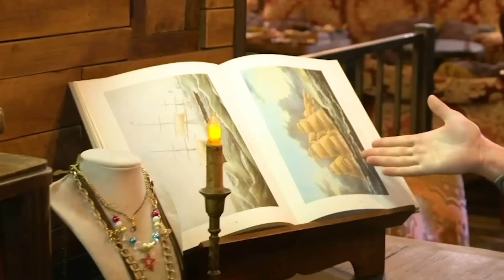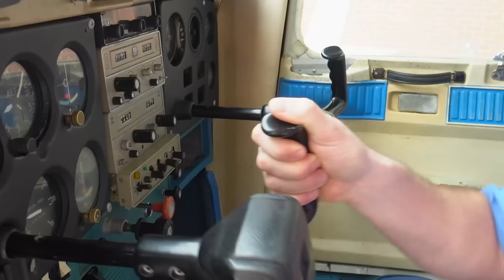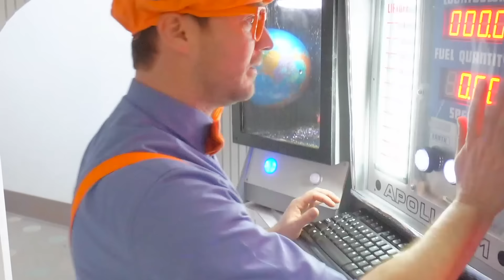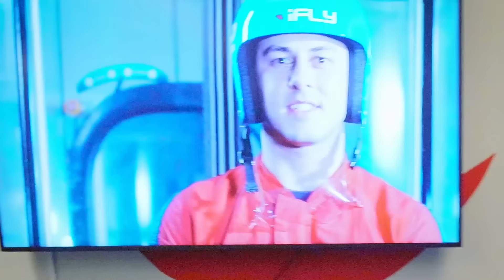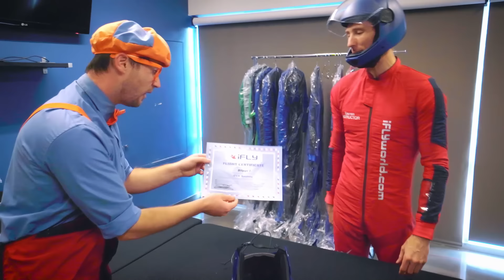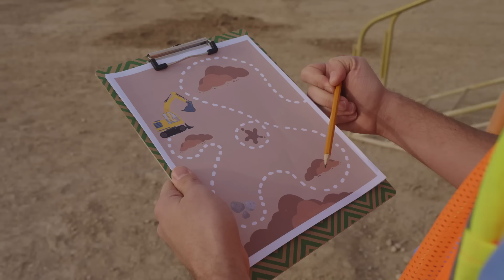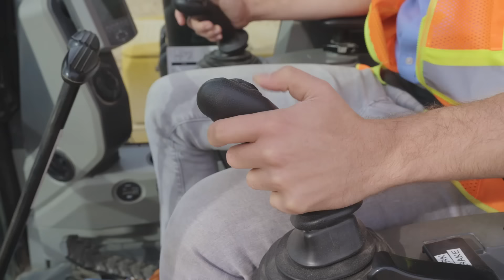Blippi, Meekah, and Ms. Rachel's Fun Dayout | Animals for Kids | Animal Cartoons | Funny Cartoons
00:00 Blippi, Meekah, and Ms. Rachel's Musical Day In The City
13:49 The Aquarium Song - Colourful Fish from the Sea
15:54 Halloween Song
18:25 Soccer Song
20:51 Bulldozer Song V2
23:00 On My Bicycle Song - How Far Can We Go?
25:41 It's a Pirate Life - Searching for the Buried Treasure Gold
28:15 Blippi Visits a Farm
30:46 The Bakery Song - Baking Bread with Blippi
33:20 RACECAR SONG
35:12 Hat And Glasses Song
37:13 Fast Cars Song
39:37 Splish Splash Water Song
41:41 Raspberry Song V2
43:52 Blippi Visits a Children's Museum (Edventure) Part 2
46:57 Fall Colors - Creating Art with Autumn Leaves
01:04:31 Indoor Skydiving with Blippi - Amazing Flying Tricks
01:16:19 Kayaking and Sandcastles at the Beach - Learn Left, Right & More!
01:30:04 Blippi at the Trampoline Park - Learn the Alphabet with Blippi - ABCs
01:52:41 Colorful Balloons Song
01:54:45 Firetruck Song - How to Be a Firefighter
01:56:50 Excavator Song